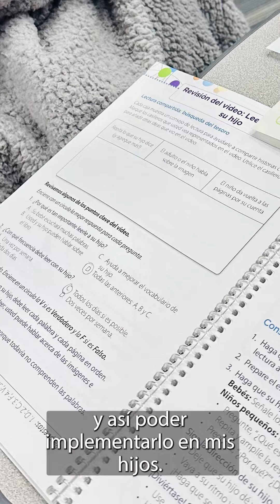éxito con LENA START